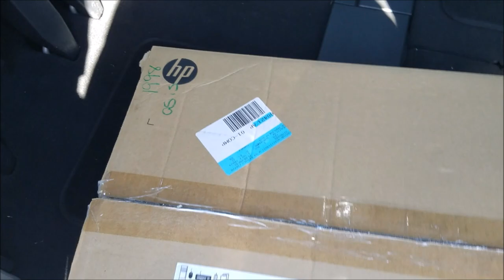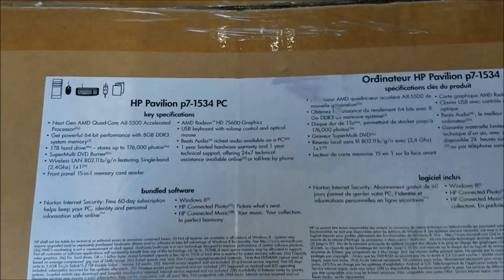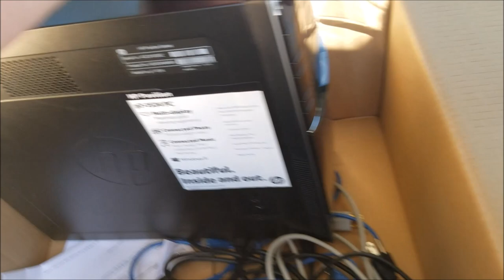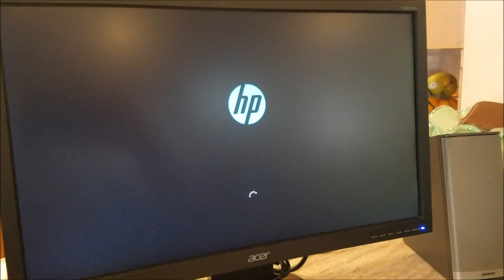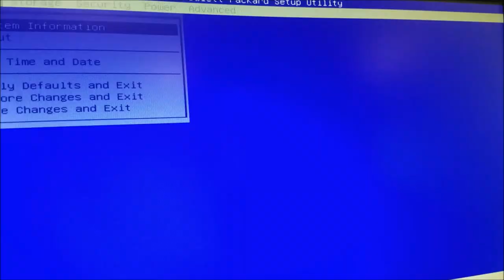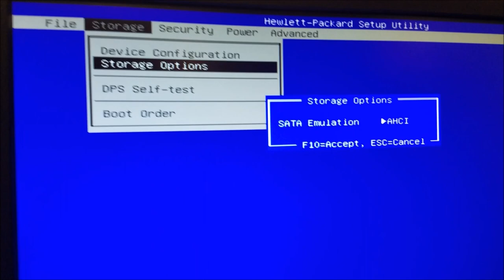$15 QUAD CORE AMD A8 THRIFT STORE SCORE - Vlog For Oct 31st 2017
Well, another great day at the thrift store. Picked up an In-Box (HP AMD A8-5000) Series Desktop (Beats Audio Edition) Tower for Just $15. The kicker here is that at the bottom of the box, there was $15 worth of cables, Power Cables, Cat-5e Ethernet Cables, and VGA Cables. So basically, I scored the PC for free. AWESOME!